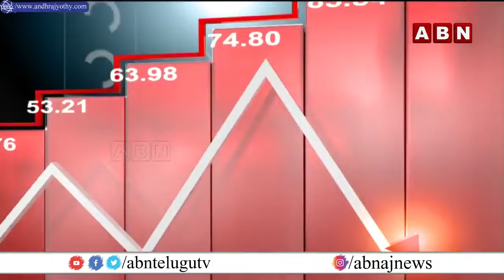ABN Business || Stock Market Updates || Stock Market Highlights | 26 - 06 - 2022 || ABN BITS